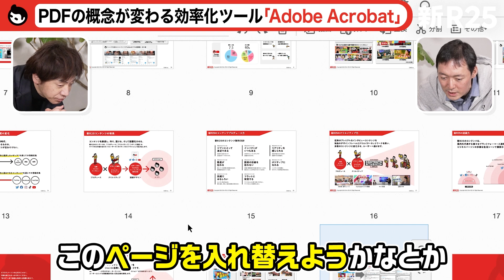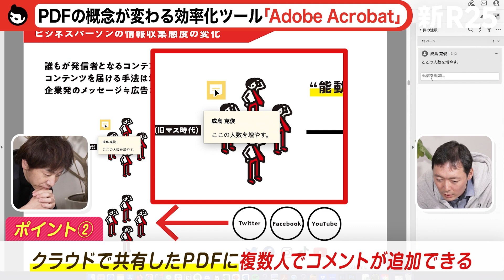「PDFの概念が変わりました」効率を重視する経営者の木下勝寿さんも驚いた、業務量を劇的に減らせるツールとは？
「（Adobe Acrobatを使えば）業務量が多分、100分の1くらいになりますよ」
効率化を突き詰める木下社長に、「Adobe Acrobat」の便利さを体感してもらいました。